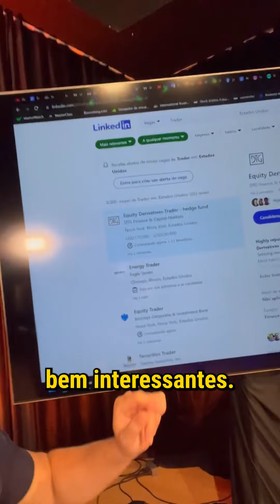DÁ OU NÃO DÁ PARA GANAHR DINHEIRO NO TRADE?